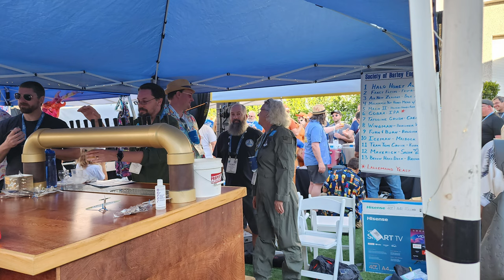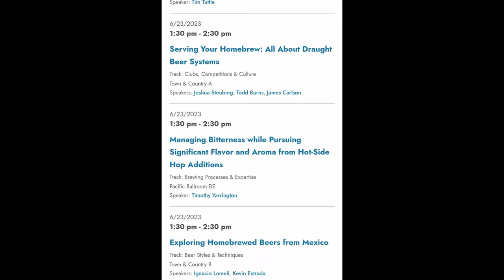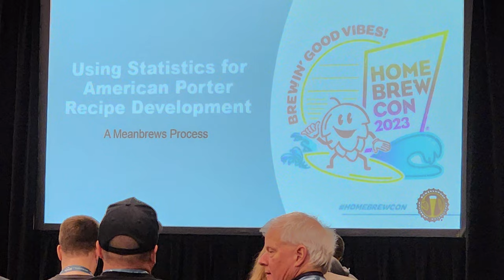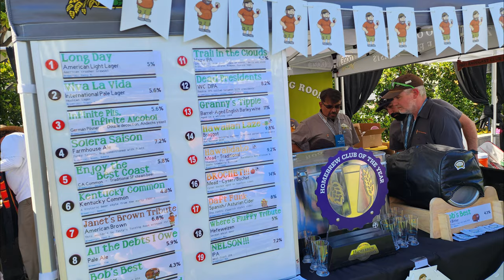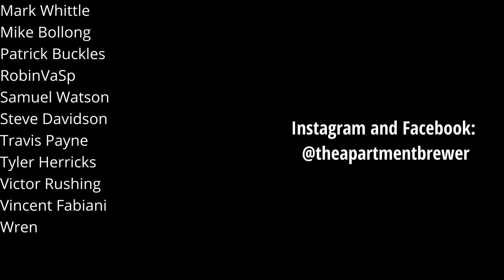My HOMEBREWCON RECAP: Here's WHAT TO EXPECT if you want to go!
Its a bit late after the event to make this video, but hopefully it can help you know what to expect if you're curious about going and what the event is all about! This year was my first time going to HomebrewCon, and it was a blast, so watch to find out what my experience was like!

MY CAMERA
MY WIRELESS MIC
0:00 Intro and welcome
0:53 Drinking LOTS of beer!
2:06 Sessions, education, and homebrew celebrities
3:10 San Diego and NHC awards ceremony
3:59 Logistics - and is it worth the cost?
4:52 Pro tips